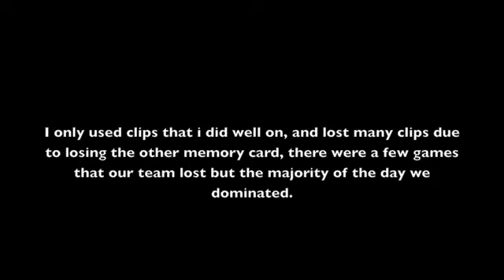airsoft hollywood sports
airsofting at hollywood sports park filmed with a gopro mounted to my gun, had to delete alot because of it being to big for youtube

SQUAD:
Adam
Sam
John
Daniel

GAME TYPE:
DOMINATION RESPAWN - Who ever gains the most ground wins, also when shot you can touch the fence on your side and you respawn
TEAM MATCH - Basic 15 v 15 or so

WEAPONRY:
Systema ptw m4 w/ eo tech magnifier and eo tech holographic scope-John
Classic army CQB m4-Adam
Classic army mp5- Sam
Classic army m4 crazy modded- Ali
Classic army M4- Daniel